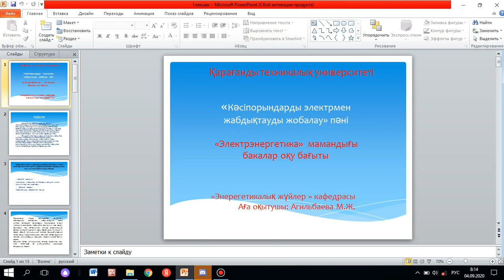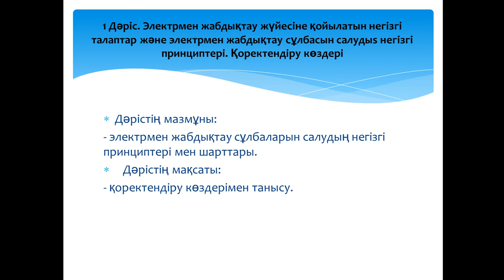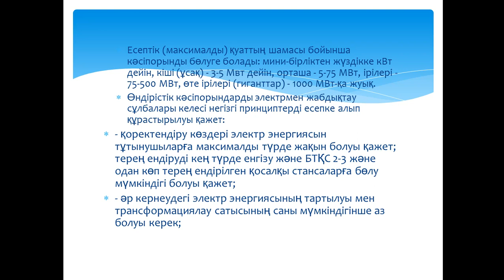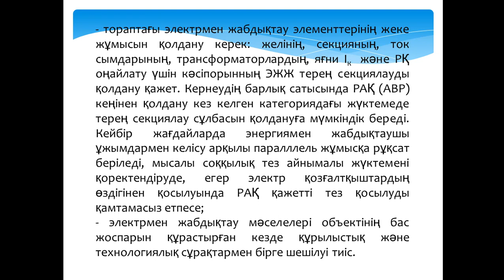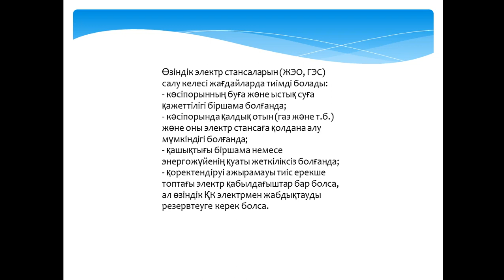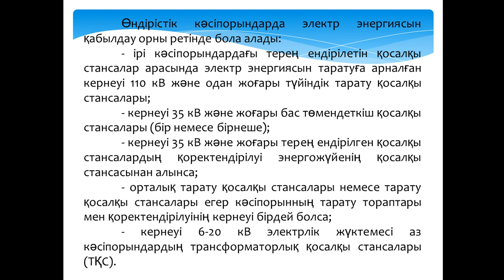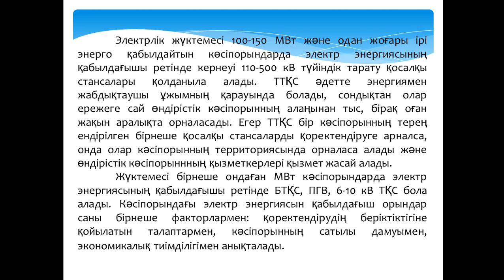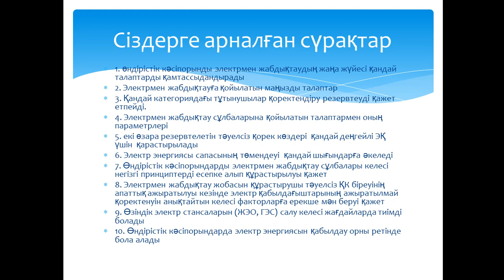бак ЭЭ ЭЖЖЖ ЭЭ171 7сем 1 дәріс Агильбаева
Бакалавр 6B07109 «Электроэнергетика» білім беру оқу бағдарламасы
бойынша ЭЭ-17-1 группасында оқитын студенттер үшін «Өндірстік кәсіпорыдарының электржүйесін жобалау» пәнінен дәрістер жинағы. 7 семестр. Агильбаева М.Ж.